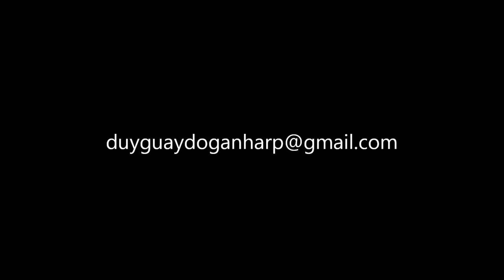Glenlivet (live) - Traditional Scottish Music - Harp Duygu Aydogan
Glenlivet (live) - Traditional Scottish Music
Arranged by Kim Robertson
Duygu Aydogan - Lever Harp